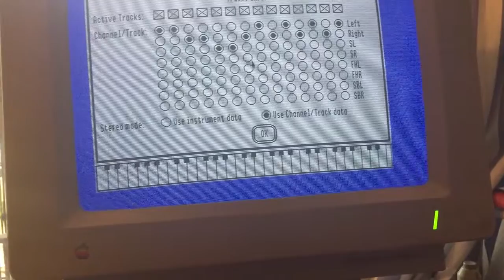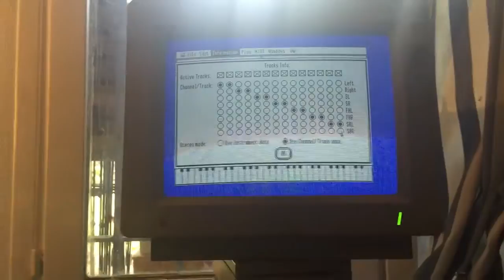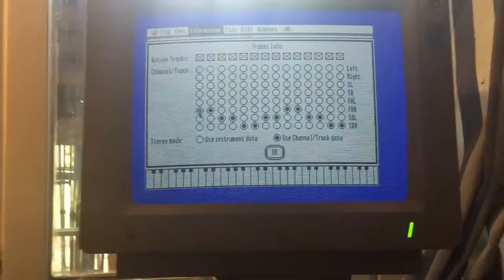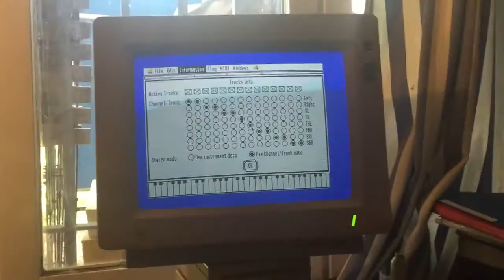Manila Gear's 4soniq audio cards for the Apple IIgs / 8-ch output demo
This is a 8-channel output demo of two 4soniq audio cards for the Apple IIgs.
Playing with the forthcoming Soundsmith v2 using French Touch's and Brutal Deluxe's speakers.